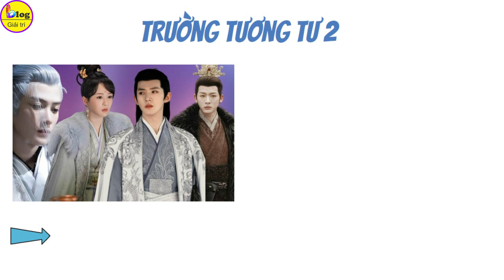Tổng hợp phim cổ trang Hoa Ngữ lên sóng 2024 dự sẽ gây bão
Gần đây, mạng xã hội đang rất xôn xao trước thông tin về lịch phát sóng của nhiều dự án phim cổ trang đang được đông đảo khán giả chờ đợi. Theo đó, vào năm 2024, sẽ là cuộc đua của các diễn viên đình đám nhất Cbiz như: Dương Mịch, Dương Tử, Triệu Lệ Dĩnh, Dương Dương, Lý Thấm, Vương Hạc Đệ,...Câu hỏi đặt ra là liệu dự án phim nào sẽ “đại bạo” khi đối đầu nhau?
Dữ Phượng Hành
Dữ Phượng Hành là một dự án phim cổ trang tiên hiệp đánh dấu sự tái hợp của cặp đôi Triệu Lệ Dĩnh và Lâm Canh Tân, sau thành công của Sở Kiều Truyện. Được chuyển thể từ cuốn tiểu thuyết nổi tiếng cùng sự tham gia của dàn diễn viên đình đám, bộ phim này được khán giả mong đợi rất nhiều. Theo thông tin gần đây cho biết Dữ Phượng Hành sẽ chính thức ra mắt trong Quý 1 năm 2024.
Hồ Yêu Tiểu Hồng Nương – Nguyệt Hồng Thiên
Đọ sức với Dữ Phượng Hành là Hồ Yêu Tiểu Hồng Nương – Nguyệt Hồng Thiên, của Dương Mịch và Cung Tuấn. Sở hữu dàn diễn viên xinh đẹp và tạo hình ấn tượng, dự án cổ trang này đã khiến khán giả đứng ngồi không yên. Nếu bắt đầu phát sóng trong Quý 1 năm 2024 như dự kiến, nó sẽ chắc chắn là một đối thủ đáng gờm của Dữ Phượng Hành.
Trường Tương Tư 2
Sau sự thành công của Trường Tương Tư 1, phần tiếp theo của phim này đang được mong đợi rất nhiều từ khán giả. Thông tin mới đây đã tiết lộ rằng Dương Tử sẽ trở lại với dự án cổ trang này vào Quý 1 năm 2024.
Khánh Dư Niên 2
Phàm Nhân Tu Tiên
Anh Hùng Chí
Đại Phụng Đả Canh Nhân
Những bộ phim cổ trang trên đều là những dự án lớn và hiện đang  rất thu hút của sự quan tâm của khán giả. Mọi người đều rất háo hức chờ đợi ngày lên sóng chính thức của các bộ phim này. Còn bạn thì sao, bạn ấn tượng với tác phẩm nào nhất?